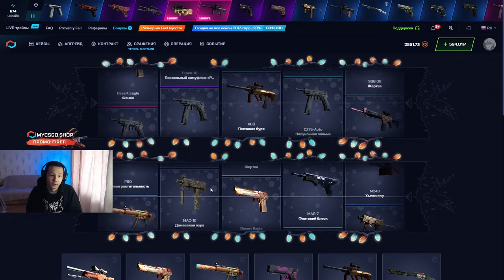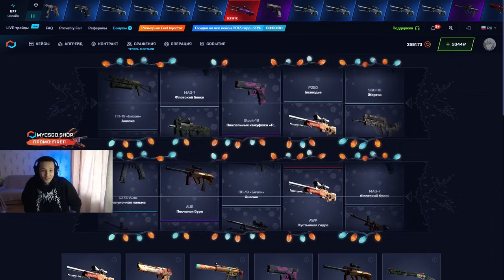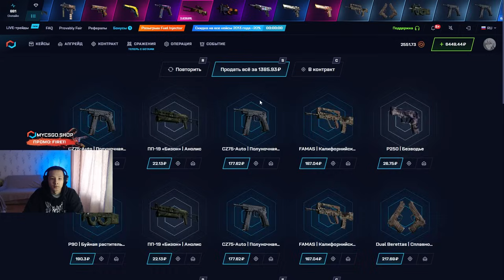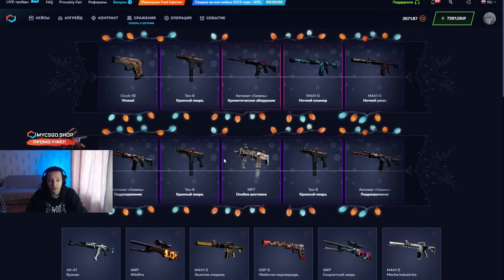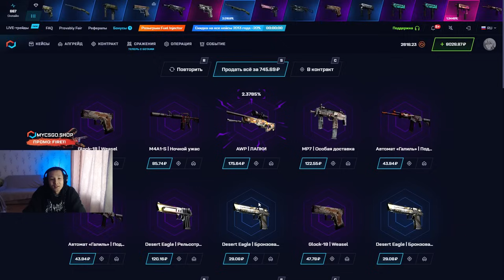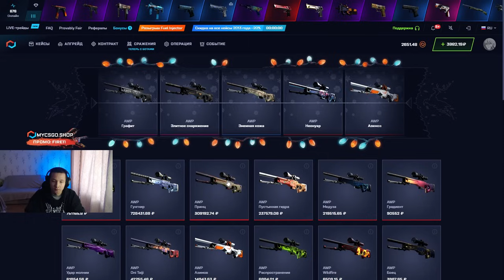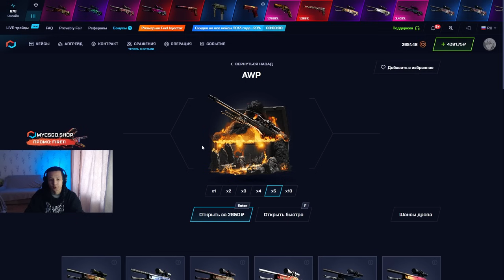🧿 ПРОВЕРЯЕМ AWP КЕЙСЫ - ТАКИХ ЗАНОСОВ Я НЕ ЖДАЛ | Сайты с Кейсами КС ГО | Кейсы CS GO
Здарова, бандиты 😎! В этом ролике будем фармить секретные кейсы КС ГО! Начнем с коллекций, потом потестим кейс с AWP. Мало кто открывает эти кейсы CS GO, а зря! Они могут насыпать офигенные скины 🤩! Конечно, не все сайты с кейсами КС ГО классно выдают с оружейных кейсов и коллекций, но на MYCSGO эти коробки часто заносят! Чекайте, как мы открываем кейсы КС ГО, и подтягивайтесь играть! Ссылочку на сайт и промик оставлю в закрепе и ниже 👇:

Это далеко не самые топовые кейсы КС ГО на сайте, но поймать клевый дроп в них вполне реально 👍. Если у вас средний балик, и вы хотите бустануться еще больше, залетайте в эти коробки! Уверен, лучший сайт с кейсами КС ГО обязательно навалит вам что-то крутое 🔥! Желаю всем удачных открытий!

Тайм Коды:
00:00 - открываю кейсы CS GO
01:25 - ОГО! выбил ДРОП на 6500
02:30 - фармим AGENTS кейс
05:35 - КАЙФ! еще ДРОП на 10К
06:14 - ластовый ДРОП и финал

проверка сайтов кс го кейсы
лучшие кейсы csgo